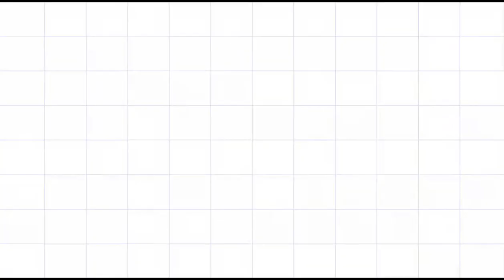BLACKPINK, CHOI YUJIN (CLC AND GP999) 'how you like that'